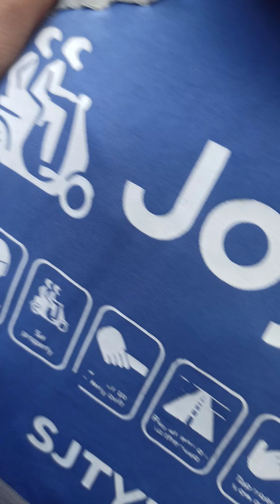Going back home with Joyrider.